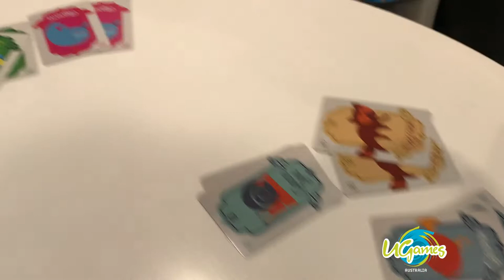SLOW POKE CARD GAME | OLD MAID | GAMES for KIDS | Travel games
A take on the classic game of Old Maid, featuring a colourful collection of nature’s most laid back creatures. Animals such as sea horses, basset hounds, koalas and everyone’s favourite slow poke, the sloth, chill together for a lighthearted, leisurely card game.

I am also on INSTAGRAM @iamgalixi